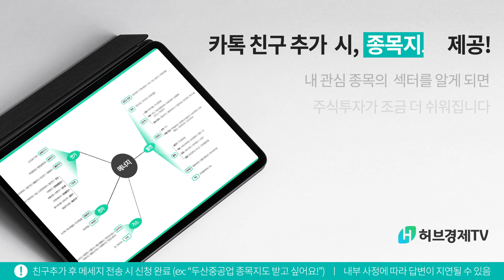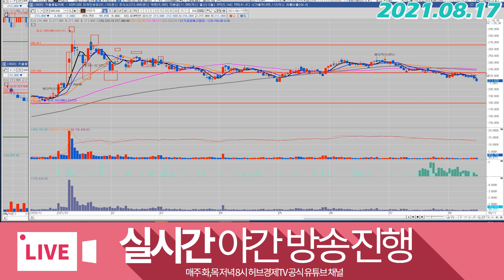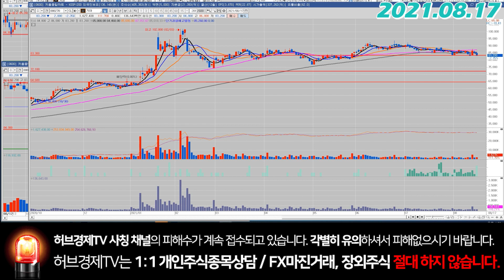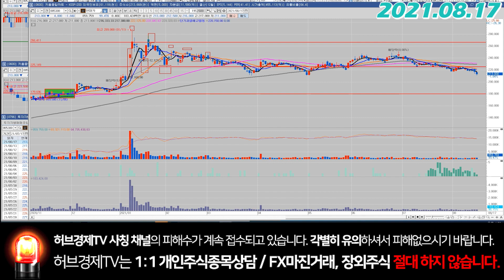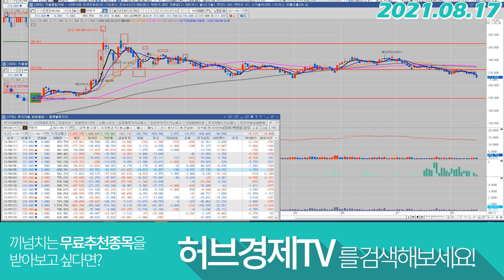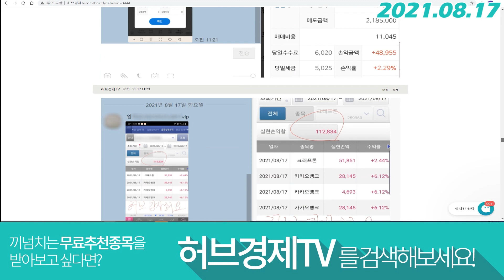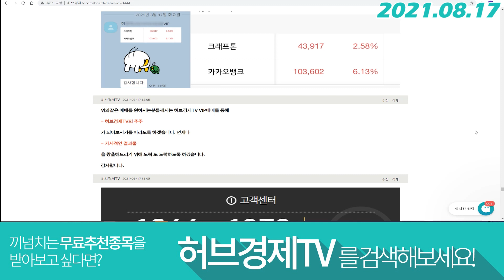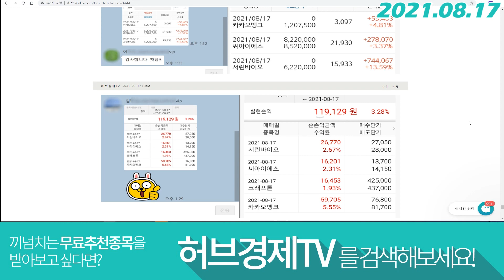현대차(005380) - 현 시장과 현대차 흐름, 같이 살펴보실까요?